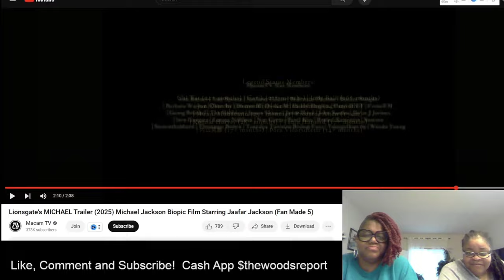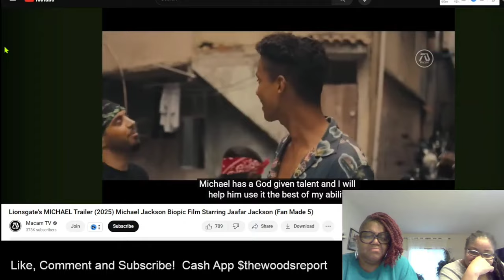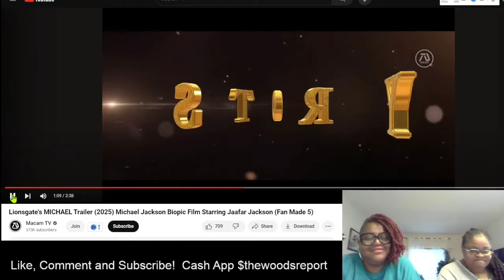Michael Jackson Biopic Confusing With First Look at CinemaCon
Our show is a cross between theview, thebreakfastclub, 700club, howardstern, silk&diamond, and larryreid

We are not Democrat or Republican. Become part of our wacky Woods family.

Feel free to correct us in the comments but please be respectful.